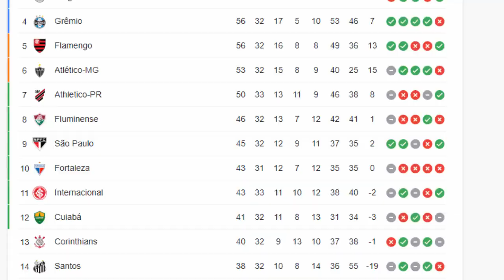ATENÇÃO! Mercado da Bola! Ferreirinha no São Paulo? Zé Welison Vem? Pós Jogo São Paulo 1 x 0 RBB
Notícias do São Paulo com o pós-jogo São Paulo x Red Bull Bragantino, pelo Brasileirão 2023.
Notícias do São Paulo FC. São Paulo venceu. São Paulo 1 x 0 Bragantino na Vila Belmiro. Erison marca gol de pênalti para o São Paulo no apagar das luzes, e dá a vitória ao São Paulo, que está finalmente livre do rebaixamento.
Mais notícias atualizadas do São Paulo FC. São Paulo vence e vai a 45 pontos no Brasileirão.
Notícias do São Paulo atuais. Dorival Júnior surpreendeu na escalação do São Paulo.
Notícias do São Paulo e o mercado do futebol, com as sondagens do São Paulo, as especulações do mercado da bola do São Paulo.
Notícias atualizadas do São Paulo. São Paulo trabalha com uma vasta lista de possíveis reforços para 2024, muitos jogadores são analisados no mercado do futebol por cada posição.
Mais mercado da bola do São Paulo. Vaza mais um nome de jogador que o São Paulo está de olho.
Mercado do futebol, e o nome do volante do Fortaleza Zé Welison vaza como possível reforço para 2024. Podemos ter Zé Welison no São Paulo, embora a negociação seja difícil. Fortaleza se recusa a fazer negócio com o São Paulo, alegando falta de pagamento de valor referente ao empréstimo do goleiro Felipe Alves.
Mercado da bola e de acordo com André Hernan, São Paulo tem interesse na contratação de Ferreirinha, do Grêmio.
SPFC hoje e São Paulo quer Ferreirinha, e vai aguardar próximas ações do Grêmio relacionadas a Ferreirinha. Negócio é tido como difícil. Ferreirinha no São Paulo seria uma boa para a Copa Libertadores 2024.